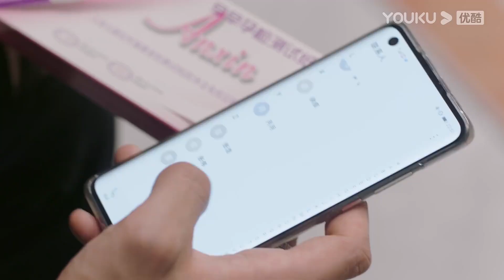ENGSUB 顾嘉心准备去国外深造，却意外发现赵江月怀孕了？！|【不会恋爱的我们 Why Women Love】| 金晨/王子异/王双/梁大维/彭雅琦 | 都市爱情片 | 优酷 YOUKU